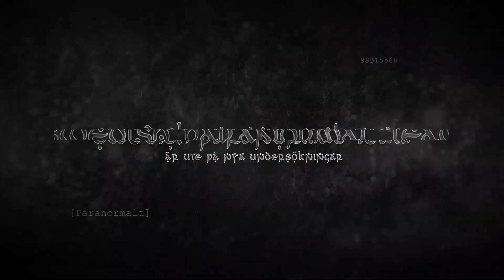Vi är ute på nya undersökningar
☠  Vi är ute och gör nya paranormala utredningar
👻 Med Swedish Paranormal Team

☠ På vår semester i sommar så kommer vi åka till många olika ställen och göra paranormala utredningar. Det innebär att vi släpper mindre på Youtube en period.

🦴 Vi kommer bland annat att undersöka Alvastra kloster, Barnmördarkorset, Falks grav, Riskastet, Dödens skog och andra spännande platser för att se om vi kan fånga någonting.

Vi kommer att använda all vår utrustning!
Vi kommer att göra emf-svep och evp-sessioner Och även ghostradio, OuiJa, Kinect och i vissa fall använda vårt trollbord.

☠ Sommarutredningarna
👻 Planeras att släppas på söndagar efter sommaren.

Vi har tidigare gjort många utredningar som Spöksökarna du kan hitta dom på denna kanalen som tyvärr är nerlagd.

☠ 𝕊𝕨𝕖𝕕𝕚𝕤𝕙 ℙ𝕒𝕣𝕒𝕟𝕠𝕣𝕞𝕒𝕝 𝕋𝕖𝕒𝕞 ☠
🦴 Undersökningar och bonusmaterial varje vecka! 🦴

☠ 𝕊𝕨𝕖𝕕𝕚𝕤𝕙 ℙ𝕒𝕣𝕒𝕟𝕠𝕣𝕞𝕒𝕝 𝕋𝕖𝕒𝕞:
Swedish Paranormal Team består av Camilla & Pierre som är mediala healers som utforskar det paranormala som finns runt om oss.

Vi undersöker både kända och okända hemsökta platser och letar ständigt efter nya platser där vi söker efter bevis från den andra sidan.

Som andliga och spökjägare så lever vi efter mottot "Sökandet efter andar börjar bortom illusionen".
Först och främst behöver man se att det finns mer än vår tredimensionella värld och se bortom den.

🦴 Observera att vi lämnar över det material vi får på film och sedan är det upp till er tittare att tolka materialet.

🙏 Namaste!